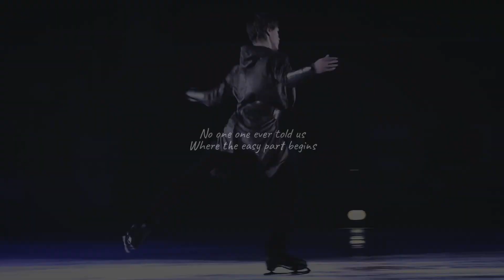𝒓𝒖𝒍𝒆 𝒕𝒉𝒆 𝒘𝒐𝒓𝒍𝒅 | Team Champery | Worlds 2021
› fandom :  figure skating
› figure skaters :  Deniss Vasiljevs, Shoma Uno, Alexia Paganini, Rika Kihira and Stephane Lambiel
› song :  «Rule the world» by Zayde Wolf

 Я безумно довольна этим эдитом! В процессе создания я придумала для себя много интересных и красивых вещей и получила огромное удовольствие от работы :)
 I'm insanely happy with this edit! During the creation process, I came up with a lot of interesting and beautiful things for myself and got great pleasure from working :)